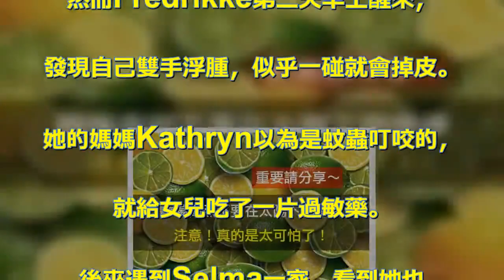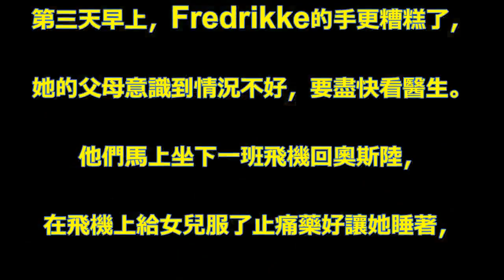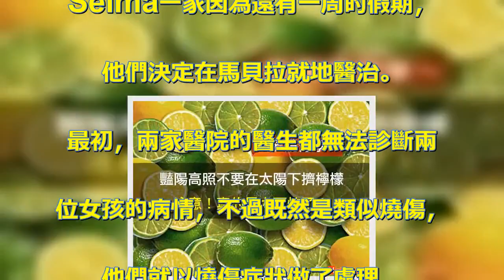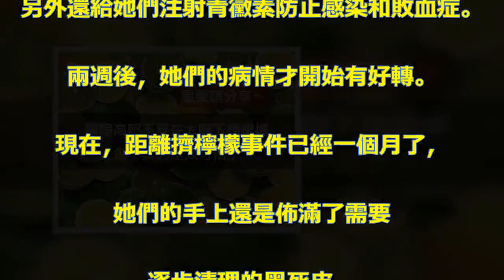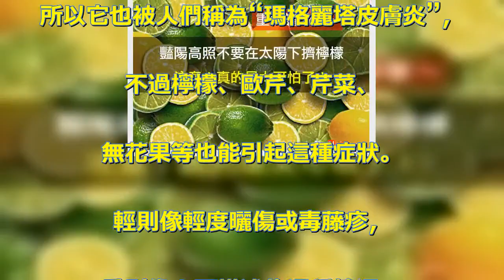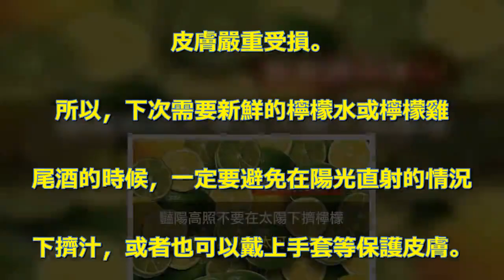豔陽高照不要在太陽下擠檸檬！注意！真的是太可怕了！（重要請分享）...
炎炎夏日，往提神飲料中擠幾片檸檬. 並非你想像的那樣沒有任何危害。. 兩名挪威女孩Fredrikke和Selma. 在度假期間就因此遭受嚴重的. 瑪格麗塔皮膚炎。. 其中一位女孩的父母說，. 7歲的Fredrikke和Selma分別跟自. 己的家人在西班牙馬貝拉一. 處度假勝地度假. 有一天，在戶外午餐的時候，. 她倆發現一棵檸檬樹，. 覺得拿樹上的果子擠汁很好玩。. 於是兩人就這樣玩了一個小時，. 擠了好多個檸檬，之後就去海灘遊泳了。. 然而Fredrikke第二天早上醒來，. 發現自己雙手浮腫，似乎一碰就會掉皮。. 她的媽媽Kathryn以為是蚊蟲叮咬的，. 就給女​​兒吃了一片過敏藥。. 後來遇到Selma一家，看到她也. 是同樣的症狀，大家才意識到這應. 該跟前一日兩人擠檸檬有關。. 幾個小時後，Fredrikke和Selma. 開始訴苦說雙手火燒一樣灼痛，. 並且開始起水泡。. 第三天早上，Fredrikke的手更糟糕了，. 她的父母意識到情況不好，要盡快看醫生。. 他們馬上坐下一班飛機回奧斯陸，. 在飛機上給女兒服了止痛藥好讓她睡著，. 一下飛機就直奔急診室。. Selma一家因為還有一周的假期，. 他們決定在馬貝拉就地醫治。. 最初，兩家醫院的醫生都無法診斷兩. 位女孩的病情，不過既然是類似燒傷，. 他們就以燒傷症狀做了處理，. 外敷凡士林，再用繃帶包紮以防水分進入，. 另外還給她們注射青黴素防止感染和敗血症。. 兩週後，她們的病情才開始有好轉。. 現在，距離擠檸檬事件已經一個月了，. 她們的手上還是佈滿了需要. 逐步清理的黑死皮。. 不過，她們不再感覺痛了，. 醫生說因為年幼，她們都會得到痊癒。. 目前，她們需要戴著手套直到全好，. 而且為了保護新生的敏感皮膚，. 她們需要塗SPF50的防曬霜直. 到下一個夏天來臨。. Hauke​​land大學醫院的燒傷科. 主治醫生HartmutHeisterkamp. 說她們是患上了嚴重的植物日光性皮炎，. 這種病症於1942年首次被命名，. 描述某些植物和日光之間發生的反應。. 它的症狀和燒傷極為類似，. 治療方法和燒傷相同。. 夏季，檸檬汁是引起這種病症的普遍原因，. 所以它也被人們稱為“瑪格麗塔皮膚炎”，. 不過檸檬、歐芹、芹菜、. 無花果等也能引起這種症狀。. 輕則像輕度曬傷或毒藤疹，. 重則像上面描述的這種情況，. 皮膚嚴重受損。. 所以，下次需要新鮮的檸檬水或檸檬雞. 尾酒的時候，一定要避免在陽光直射的情況. 下擠汁，或者也可以戴上手套等保護皮膚。.